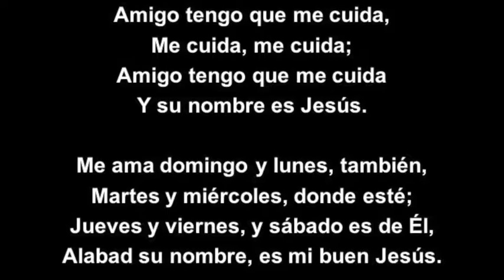(202 Himnario) Amigo Tengo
AMIGO TENGO
Letra: H. Stevens

Amigo tengo que me ama,
Me ama, me ama;
Y su nombre es Jesús.

Me ama domingo y lunes, también,
Martes y miércoles, donde esté;
Jueves y viernes, y sábado es de Él,
Alabad su nombre, es mi buen Jesús.

Amigo tengo que me guía,
Me guía, me guía;

Amigo tengo que me enseña,
Me enseña, me enseña;

Amigo tengo que me cuida,
Me cuida, me cuida;